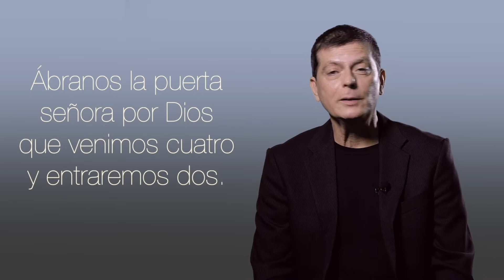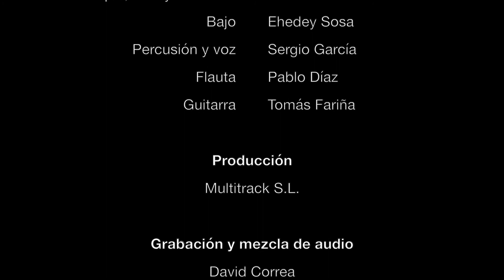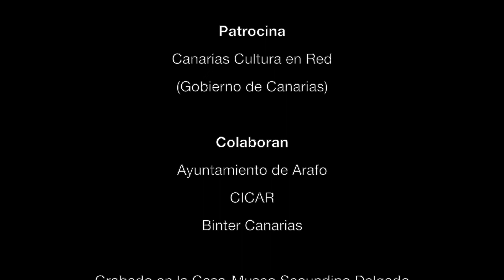ENTRAREMOS DOS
¿Sabías que la costumbre de celebrar el año nuevo tiene su origen en la antigua Roma? ¿Conoces los Años Nuevos de La Gomera? Aquí te proponemos disfrutar del cambio de año con una de las manifestaciones más interesantes que tenemos en nuestras islas, la única dedicada exclusivamente al año nuevo.